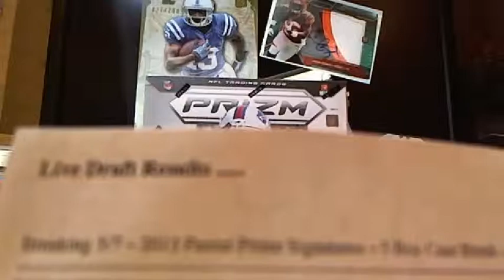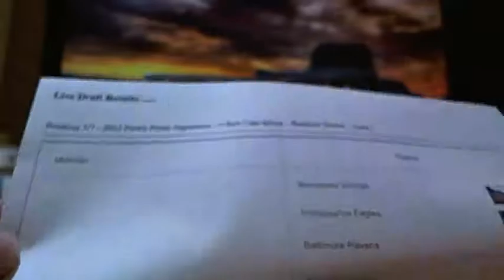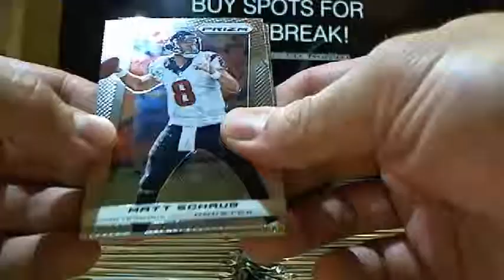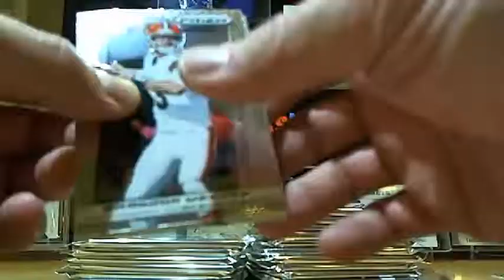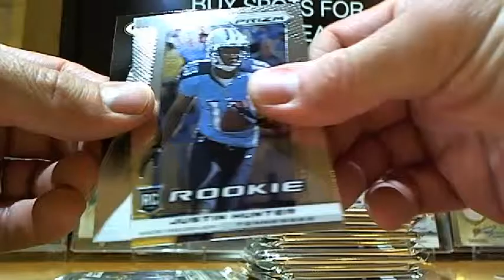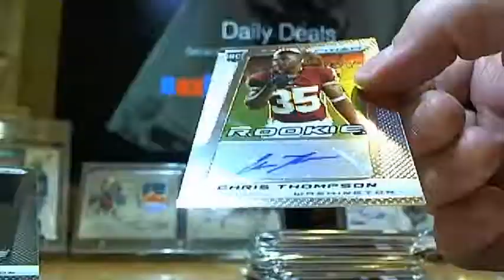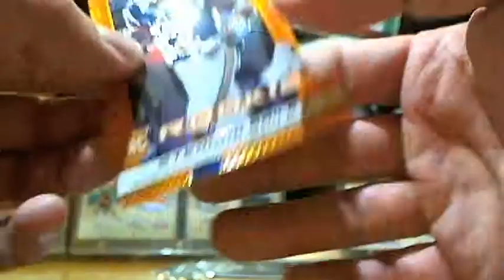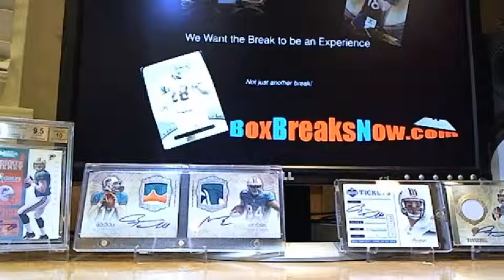5/7/14 - Free Prizm Break for 2012 Prime Signatures Case Bre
5/7/14 - Free Prizm Break for 2012 Prime Signatures Case Break Customers - Captured Live on Ustream